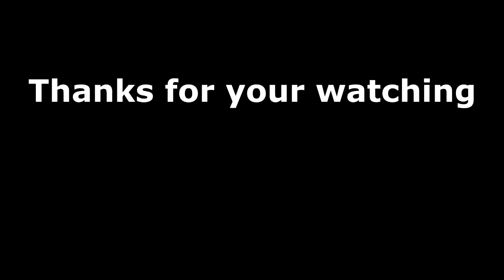Relaxing Natural Palm Tree Landscape Vol 3835 | Cambodia Tour| kem voeurn official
Relaxing Natural Palm Tree Landscape Vol 3835

RAM: 4G

SSD : 256G

HDD: 1T

សូមអរគុណច្រើន🙏🙏🙏